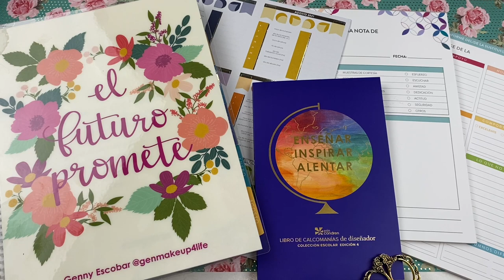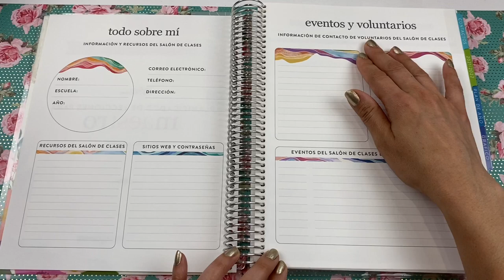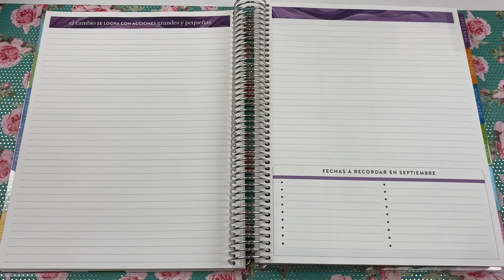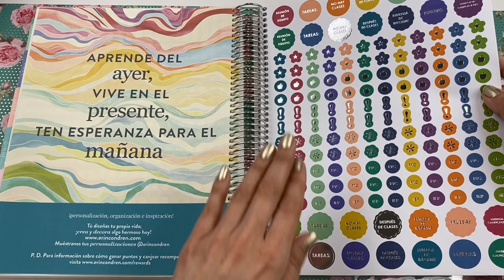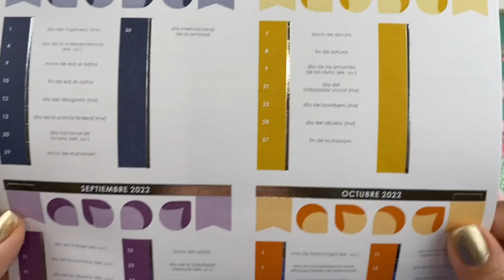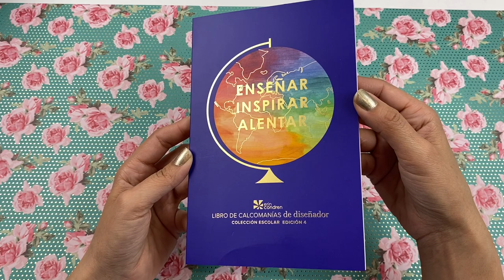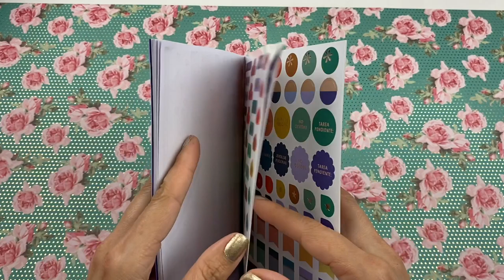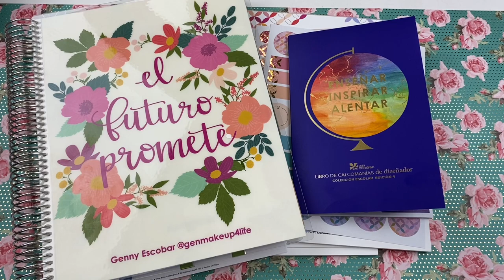(En Español) New Erin Condren Spanish collection | flip through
Hi everyone thank you for tuning In. I hope you like today’s video🙏🏼💖 This Is a collaboration with Erin Condren to show you there New Spanish collection. I hope you enjoy and please forgive me If I pronounced some words wrong🙏🏼❤️ Thank you Tori andSamantha and the Erin Condren team I’m truly honored and grateful🙏🏼💕

Erin Condren Spanish collection

❤️Futuro Brillante De Lecciones para Maestro $55
❤️Too cool for school sticker book
Edition 4 $15.50
❤️notes from the teacher notepad Spanish $10
❤️Spanish holiday stickers 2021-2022 $7.50
❤️Assorted LifePlanner sticker pack Spanish $8.50

Genny-ILBLOLKJ